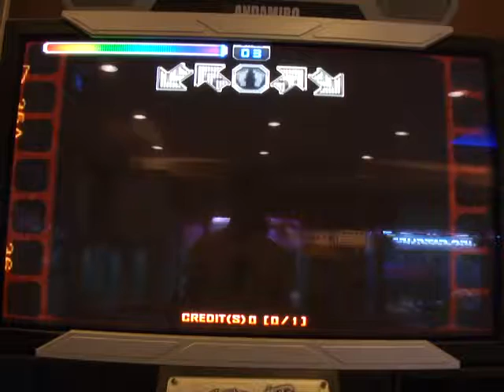Prime Chaper1 - Turkey March 2F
Chaper1 - Turkey March 2F
SLv.12 Arcade Step
Mission - Rank A~SS